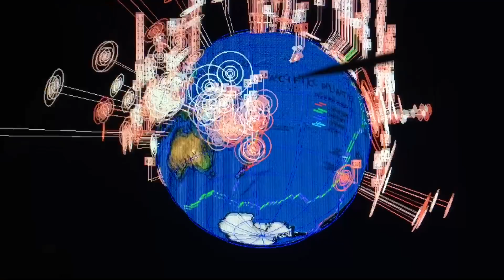Severe Weather/Grand Solar Minimum/DEEP Earthquake Update 16/1/2018